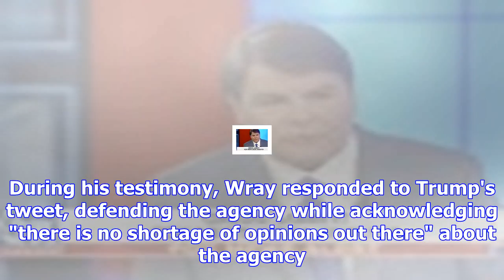Top fox news analyst goes off in wild segment about russia, calls the fbi america's 'secret police'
Top fox news analyst goes off in wild segment about russia, calls the fbi america's 'secret police' and like 'the old kgb'
Gregg Jarrett on Fox News. Fox News Fox News analyst Gregg Jarrett went off on the FBI. Conservative...